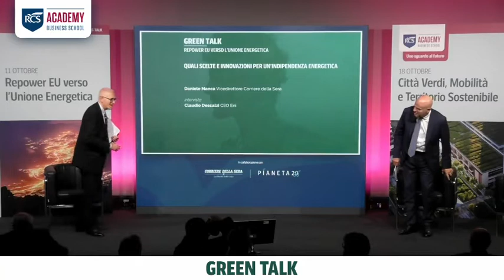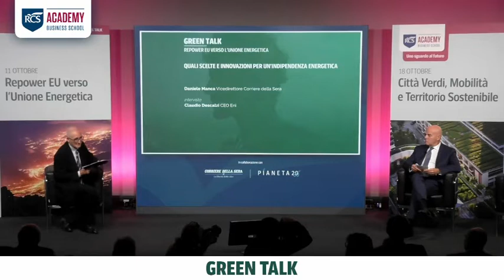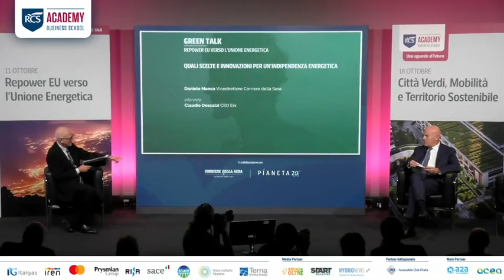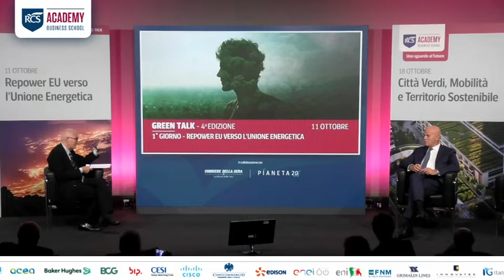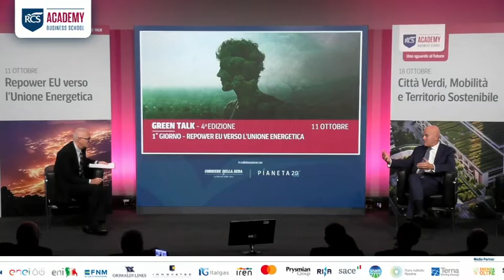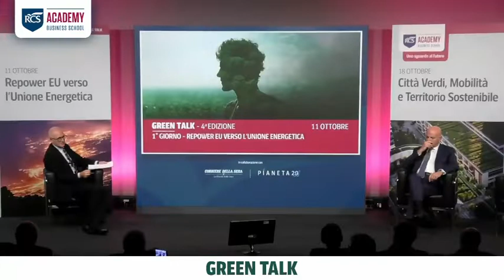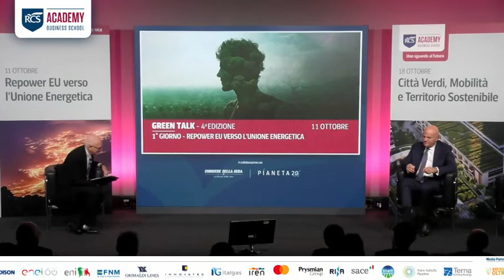Claudio Descalzi (Eni)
Quali scelte e innovazioni per un’indipendenza energetica

Daniele Manca, Vicedirettore Corriere della Sera
conduce
Claudio Descalzi, CEO Eni

GREEN TALK – 4^ Edizione, Repower EU verso l’Unione Energetica |  11 Ottobre 2022